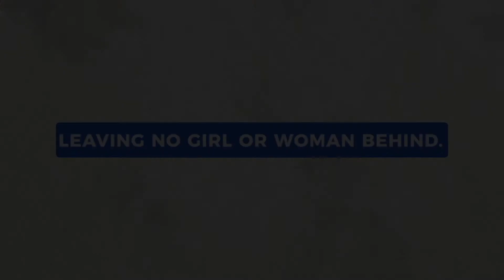Leaving No Girl or Woman Behind I EdelGive Foundation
EdelGive is committed to addressing both social and economic inequalities that prevent women and girls from achieving their full potential. We work with our NGO partners (pan India), who are focusing on five key priority areas.

A. Freedom from Violence and Discrimination: We look at life cycle approach to violence and discrimination, and identify impactful models focussing towards creating awareness amongst communities and stakeholders. This approach assists in creating an enabling environment which will aid towards uplifting of women’s status in society, and thereby contribute towards building an egalitarian society.

B. Access to Legal Justice: We work to ensure accountability of relevant authorities for justice delivery to survivors of violence. Our partner NGOs provide legal aid and support to women survivors whose rights have been denied.

C. Grassroots Leadership: EdelGive supports programs that focus on increasing women and girls leadership abilities, (particularly those working at the grassroots level) so as to challenge harmful social norms, and to advocate for progressive and equitable policy and laws in the society.

D. Access to Rights and Entitlements: We support organisations working on creating awareness among communities, and collectivising of women’s groups to avail and access their rights and entitlements.

E. Freedom from Economic Dependence: We believe that investing in women’s economic empowerment leads to gender equality and inclusive economic growth, and therefore we support programs that increases women’s entrepreneurial and income generation abilities so that they could contribute effectively towards nation building.